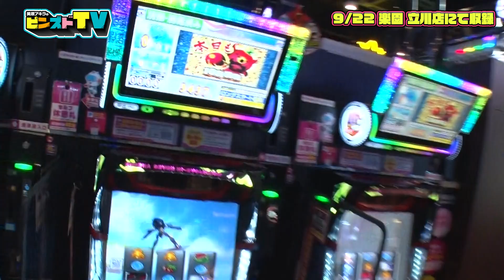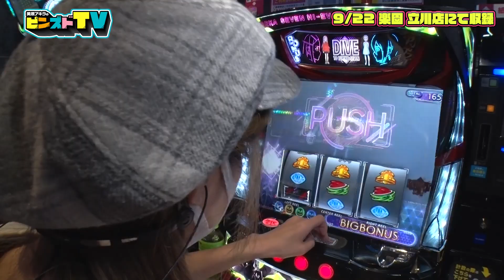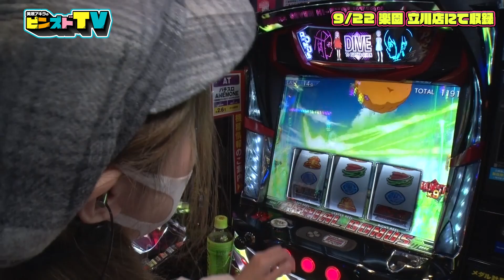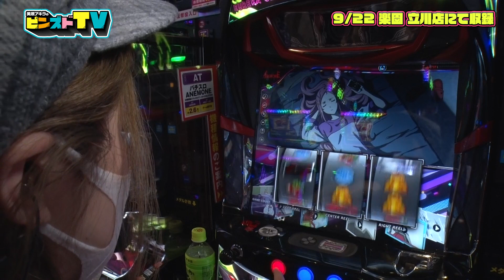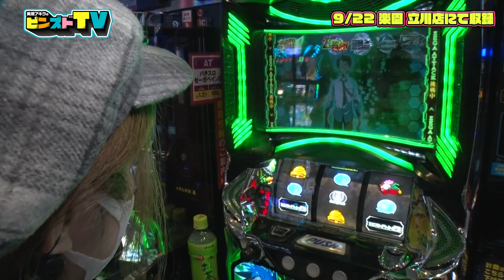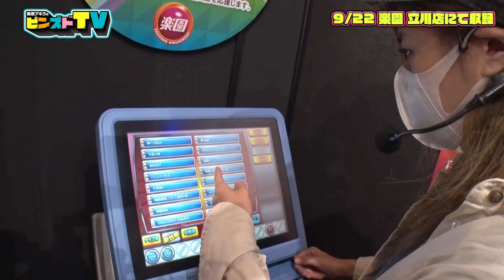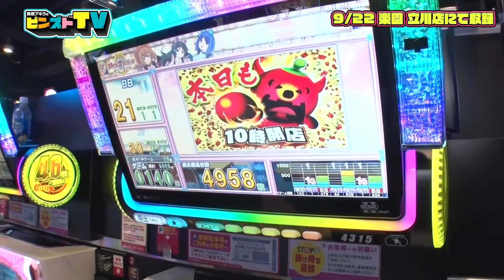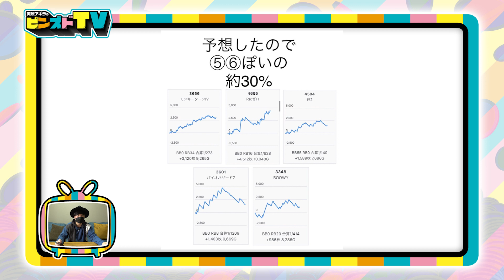【モーニング完走】～美原、朝イチから絶好調!! さらにゼーガペインも!?～ピンズドTV#11《ANEMONE》《美原アキラ》[必勝本WEB-TV][パチンコ][パチスロ][スロット]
出演者：美原アキラ

収録店舗：楽園 立川店

実戦機種：パチスロANEMONE